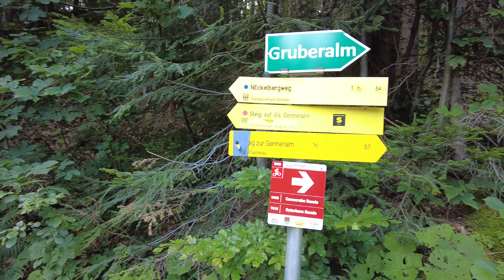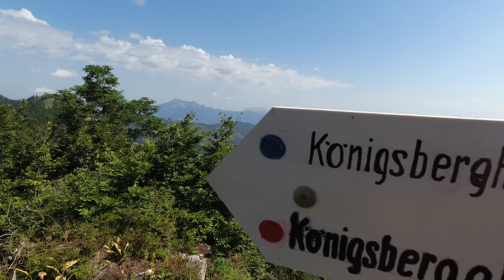3 Gipfeltour - Holzeck, Hochthron & Königsberghorn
Unterwegs auf einsamen Pfaden. Die Gipfeltour auf das Königsberghorn zählt zu den Geheimtipps in der Fuschlseeregion.